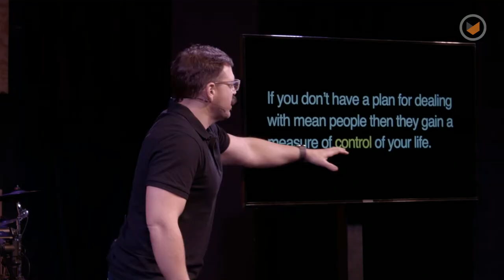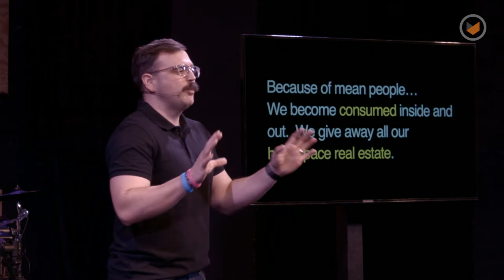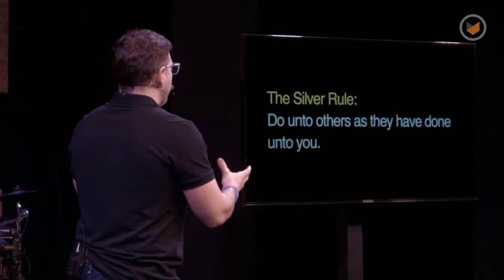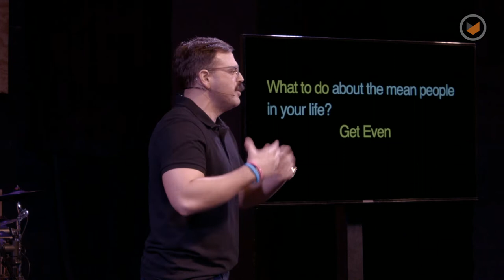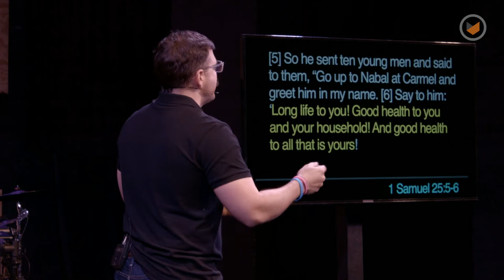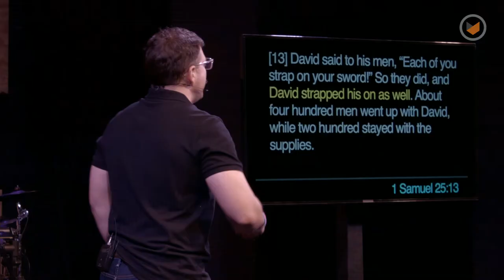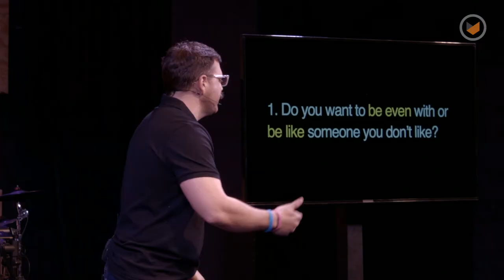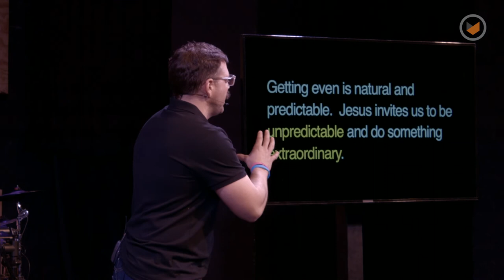Mean People: Part 1 - Even Is Easy | Chris Ladd | Southpoint Church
Hurting someone because they hurt you doesn't end the cycle. It perpetuates it. And it makes you look like the person you dislike.